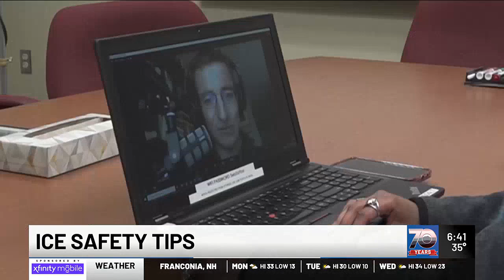Officials advise on how to stay safe on the ice with fluctuating temperatures